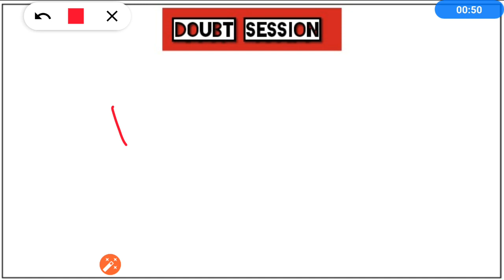RRB GROUP D | DOUBT SESSION